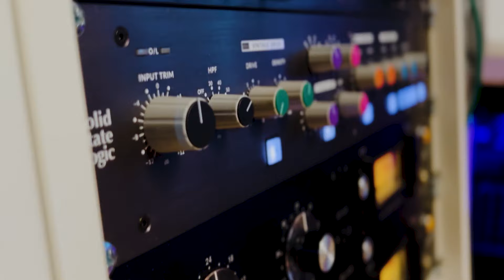Nilave Ennidam x Mayakkum Maalai Mashup Cover - Passaiyoor Jesuthasan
நாதஸ்வர வித்துவான் பாலமுரளி இராகம் சொன்னவர்

🎵 நிலவே என்னிடம் x மயக்கும் மாலை | மாஷ்அப் கவர் 🎶
இரண்டு அழகிய பழைய தமிழ் பாடல்களை (நிலவே என்னிடம் மற்றும் மயக்கும் மாலை) இணைத்த அழகிய மாஷ்அப் கவர். பரிதாபத்திற்கும் இனிமைக்கும் புதுமையாக குரலூட்டியுள்ளோம்.

🎵 Nilave Ennidam x Mayakkum Maalai | Mashup Cover 🎶
A heartfelt mashup of two timeless Tamil classics, Nilave Ennidam and Mayakkum Maalai. Dive into this melodious blend that reimagines nostalgia with a fresh twist.